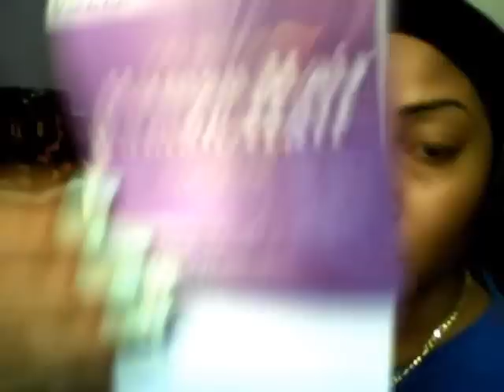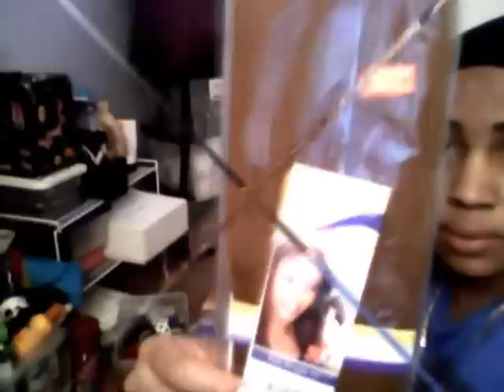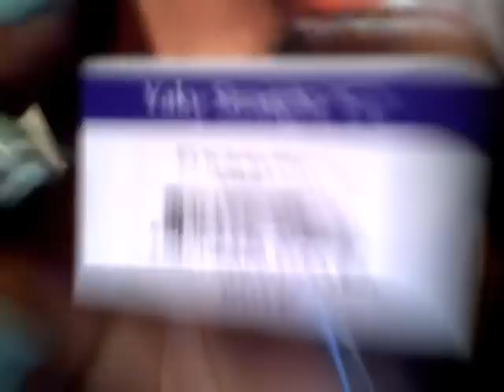FREETRESS "FUTURA SAFE" QUICK WEAVE